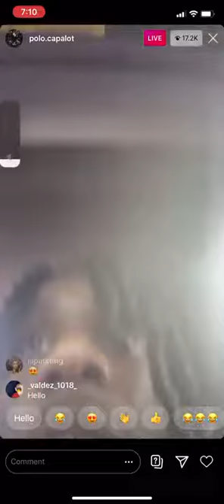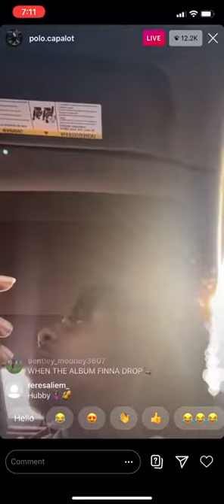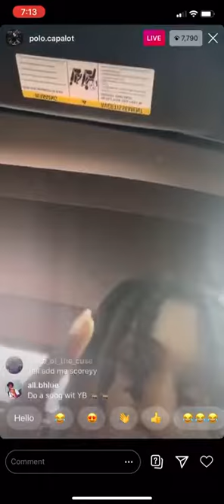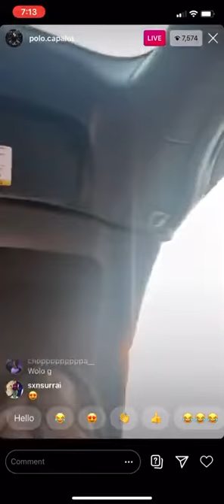Polo G IG Live!!! 😍 7/9/2020